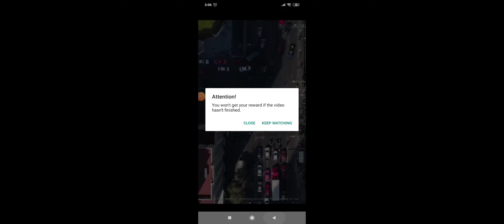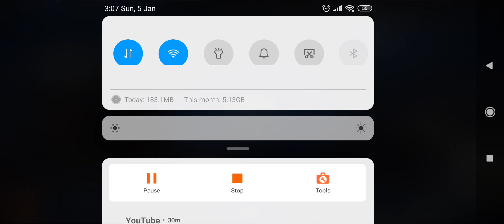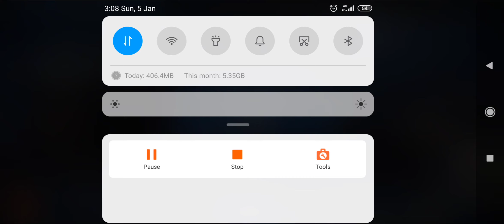Completing 930 Rival Races part 1 | NFS no limits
Trying to complete 930 rival Races for 220 gold awards.

Keep Gaming Have a nice day !